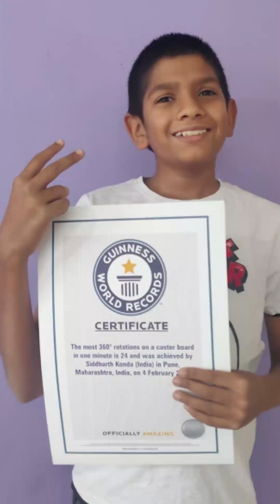Human 24: Siddharth Konda | Guinness World Record-breaker | Humans in Sports by @isstpune2254 ​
Human 24: Siddharth Konda
Meet our next Human Siddharth Konda, a 7th-grade student @cityintnationalkothrudofficial in Pune who has etched his name in the annals of sporting history with a remarkable achievement. His Guinness World Record-breaking feat of completing 24 full 360° rotations on a Caster Board in just one minute demonstrates not only his extraordinary talent but also his unwavering dedication to pushing the boundaries of human achievement. This young prodigy's motivation to pursue this record, inspired by a news article, serves as a shining example of determination and excellence in the realm of sports and record-breaking.
Have a look at his inspirational story and achievements.
Follow @humansinsportsbyisst
Initiative by Institute of Sports Sciences & Technology ISST @isstpune